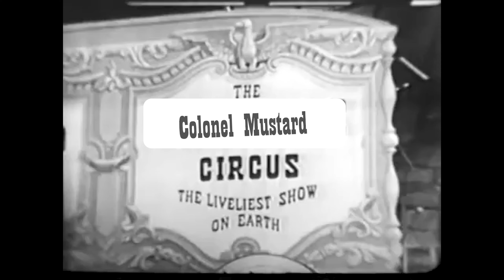🌭 Colonel Mustard | All Access with Captain America 🇺🇸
"If you're feeling flustered just reach for the mustard, it's Colonel Mustard!"
Serving you the realist news in this superhero podcast.

🔊 Mixed and Mastered by: Michael Ray Round of Robot Master Studios 🤖